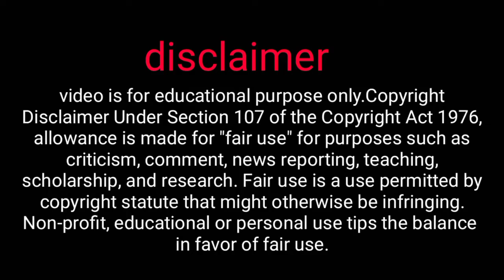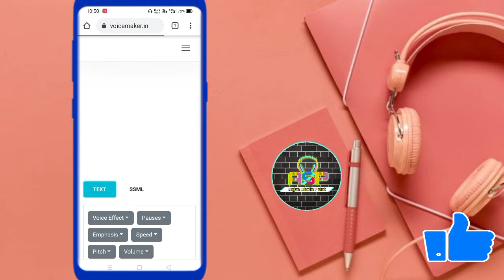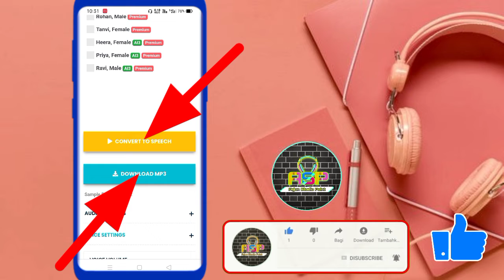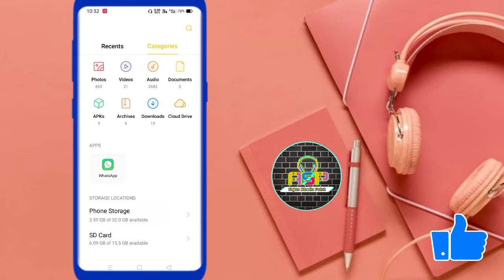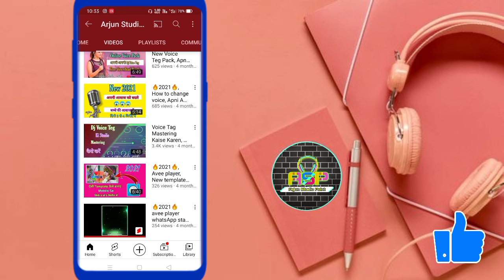🔥2021🔥 Online Dj Voice Teg Kese Banaye / Mobile Se Voice Teg Kese Banaye / How To Make Dj Voice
🙏🙏  धन्यवाद 🙏🙏

online dj voice tag kaise banaye || online dj voice tag kaise banaye mobile se
1. Voice tag kaise banaye
2. ladki ke awaj me voice tag kaise banaye
3. Online studio dj voice tag
4. Dj voice tag kaise banaye 2020
5. Dj name kaise banaye

Your Quaries:-
1. online dj voice tag kaise banaye
2. online dj voice tag kaise banaye mobile se
3. Voice tag kaise banaye
4. ladki ke awaj me voice tag kaise banaye
5. Online studio dj voice tag
6. Dj voice tag kaise banaye 2020
7. Dj name kaise banaye

Sangeeta indian girl voice tag kaise banaye || dj voice tag kaise banaye 1. Dj voice tag kaise banaye 2. Voice tag kaise banaye 3. Dj voice tag kaise banaye 2021 4. Dj name kaise banaye 5. Dj voice , CG beat,

New Nagpuri flm project 2021,
DJ jbp Dhol mix new song 2020,
Flp project Nagpuri 2021,
dj Jbp new song 2021,
nagpuri beat,
dj vocal pack,
FL studio pack,
nagpuri beat 2021,
cg new song,
cg sample pack,
dj gs jbp,
dj lakhan Jbp,
dj lakhan Jbp dhol mix cg song,
dj loops,
tapori loops,

apni.
Apne Naam Ka DJ song Kaise banaye,
voice pack 2021,
DJ Naam kaise,
ladki ki awaaz mein

nocopyrightsound

thanks for supporting my video